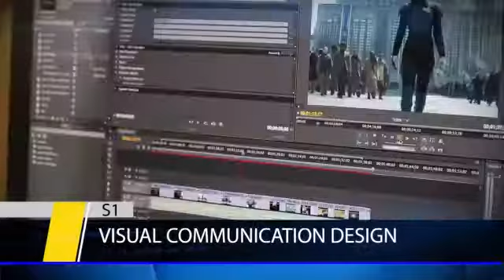Program Studi STIKI Malang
STIKI Malang memiliki beberapa program studi meliputi :
- S1 Teknik Informatika
- S1 Desain Komunikasi Visual
- S1 Sistem Informasi
- D3 Manajemen Informasi
- S1 Double Degree Program in Informatic

Informasi Pendaftaran :
Jl. Raya Tidar 100, Malang
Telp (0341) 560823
Pendaftaran online : ww.pmb.stiki.ac.id